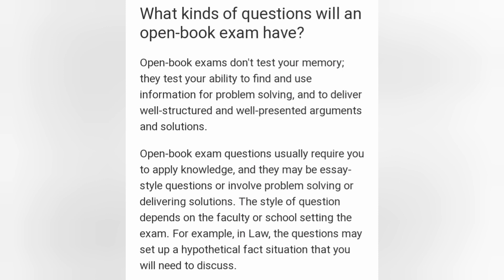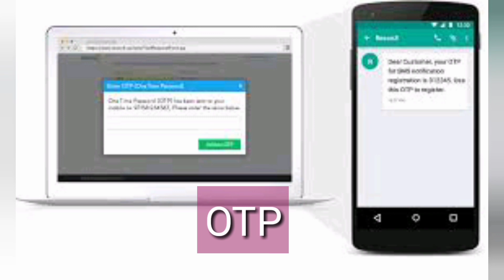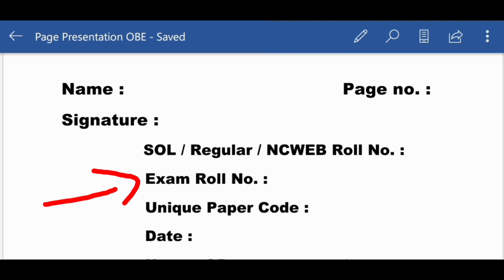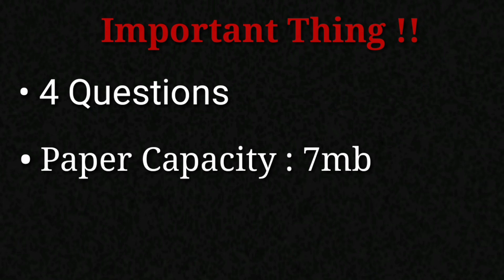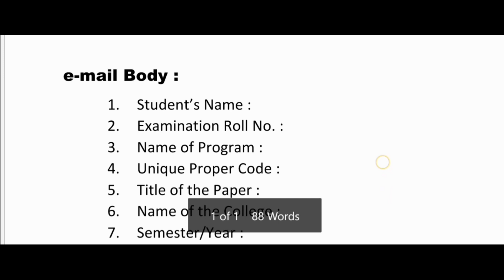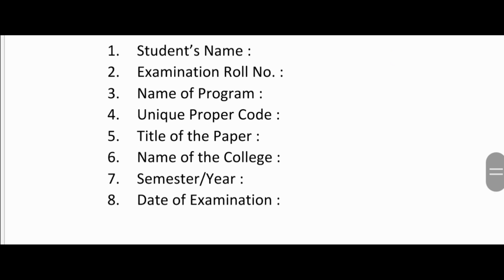Tips for Open Book Exam (OBE) | Paper & E-mail Presentation | Iconic Priya | Easy English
This video shows you the correct method or way to send answer sheet of an Open Book Exam.
Watch this video as to what is the right way to write answer sheets to avoid any mishaps during your OBE , Open Book Exam for SOL, Regular, NCWEB.

Hello guys! Welcome to you my channel Easy English. I myself Iconic Priya. Here you will get to know everything about Spoken English and English Grammar. Thanks for supporting me.